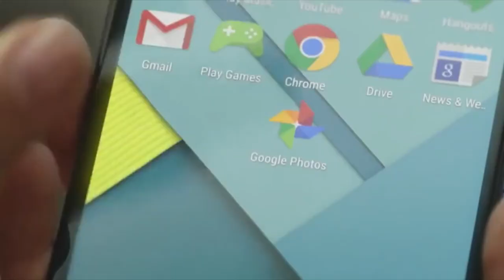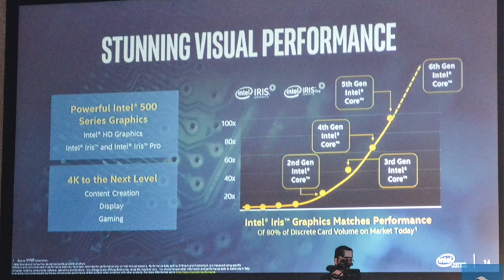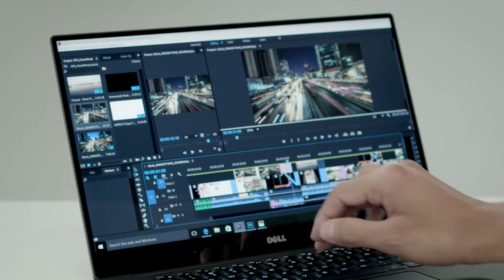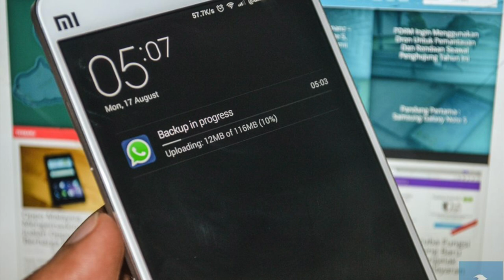Mingguan Amanz - Surface Book, Facebook Reactions, iPhone 6S Malaysia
Minggu ini, salah satu perkara yang telah menjadi fokus utama adalah pengumuman pihak Microsoft yang mana mengumumkan telefon pintar Lumia 950, Lumia 950 XL, dan juga tablet hibrid Surface Pro 4. Microsoft turut membuat kejutan dengan mengumumkan Surface Book pada acara pertama - menjadikan ia sebagai komputer riba pertama daripada mereka.

Selain Microsoft, pihak Dell dan HP turut memperkenalkan peranti dengan rekaan seumpama Surface untuk pasaran global.

Di Malaysia, Intel telah melancarkan keluarga cip Intel Core generasi ke-6 yang baru untuk pasaran tempatan, dan turut memperlihatkan beberapa produk baru daripada rakan kerjasama mereka - dimana salah satunya adalah JOI PC Stick.

Dalam arena laman sosial, Twitter telah memperkenalkan sokongan memuat-naik video di web, selain Facebook pula telah memperkenalkan sokongan Facebook Reactions - yang mana membawa penawaran emoji tambahan pada Like di Facebook.

WhatsApp pada minggu ini pula telah menambah sokongan Google Drive di Android, memudahkan pengguna untuk membuat salinan pendua data mereka.

Dan akhir sekali, Apple telah menyenaraikan harga rasmi Apple iPhone 6S dan iPhone 6S Plus di Malaysia - dimana masing-masing bermula pada harga RM3199 dan RM3699.